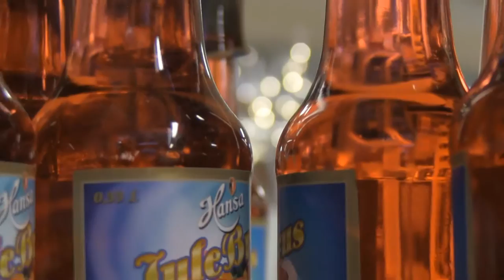Jul i Eid andre lørdaag - videoasbot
the second shortie for Eid about Christmas feeling and market